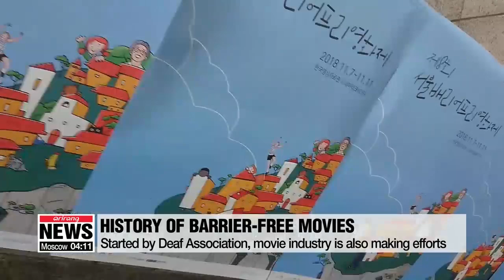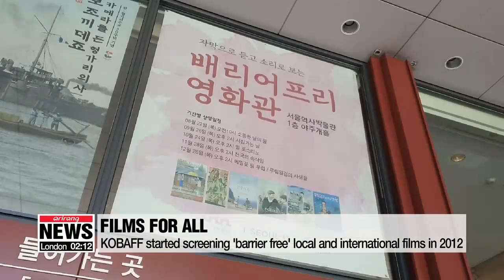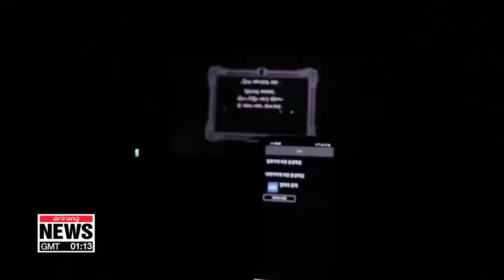Barrier-free movies in 100 years of Korean film history: How blind and deaf 'feel' movies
한국 영화 100년사, 배리어프리 영화 어디까지 왔나

This year marks 100th anniversary of the first South Korean movie's release.
For the last century, movies have become one of the most popular leisure activities in the country.
However, those who cannot hear or see have been unable to enjoy them due to their disabilities.
In the third part of our Korean movie series this week, our  Choi Jeong-yoon tell us how things are steadily changing for deaf and blind film enthusiasts in South Korea.
Meet Jung Mi-ryung, a woman who enjoys movies differently than most of us.
She comes to this particular cinema in Seoul, once every month, at 2PM sharp.
Instead of booking tickets online, she gets her ticket at a temporary ticket booth where people from deaf and blind associations distribute special movie tickets.
Blind for 12 years, she's been asked how she can 'WATCH' a movie, but she says all she needs to do is just listen.
"Since I went blind, I can only enjoy movies with an audio explanation. It's the same story only without images. I listen to the acting, the facial expressions of characters, how well it's written and what kind of sounds it has. But only a few movies are re-made as 'barrier-free' movies."
Barrier-free movies are films with an audio description to explain what is happening on the screen, or Korean subtitles that narrate dialogue, music and sounds, so that the handicapped can enjoy movies.
The first 'barrier-free film' in Korea started off in the first 'Persons with Disabilities Film Festival' in 2000, organized by the Korea Association of the Deaf.
Then in 2012, two barrier-free movies were screened at regular cinemas under the production of professional movie directors, actors, and script writers.
While previous versions faithfully explained the various on-screen action, the Korean Barrier Free Films Committee gathered movie officials to make the first high-quality barrier-free versions that described the overall context and how they were acted by the cast.
However, there's still a way to go in terms of limited screenings.
"The selections are very limited. Cinemas and times are also restricted. I wanted to see 'Joker' but couldn't. As international films require subtitles, I cannot enjoy them unless the dialogue is dubbed into Korean along with audio descriptions."
To better promote inclusive cultures of people in different forms, KOBAFF holds education programs and screens self-made barrier-free films for free.
"The visually and hearing impaired are not in the circle of commercial audiences. In order for the disabled and others to enjoy movies together in one space, we need a 'Closed System', which offers selective subtitles and audio descriptions,...such as smart glasses and applications for subtitles and headphones for audio services."
Kim added social recognition and help at the government level are needed to implement such infrastructure for a barrier-free society.